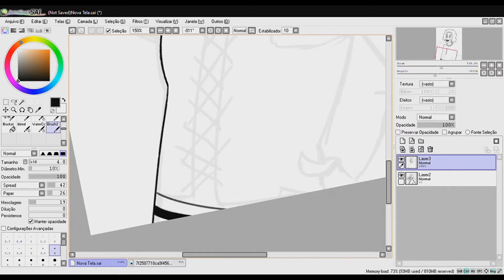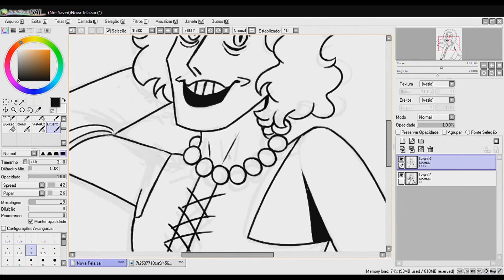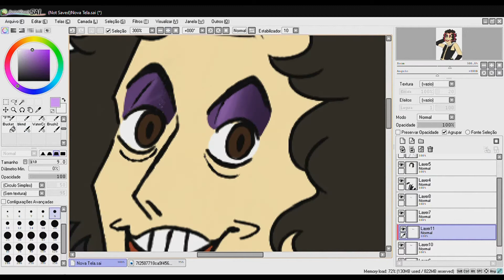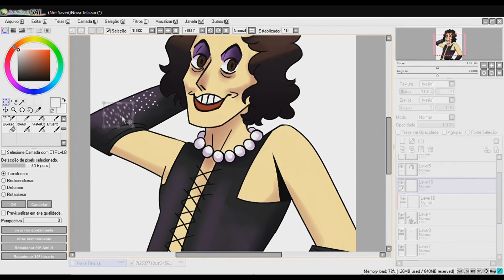Frank N Furter - speedpaint(Rocky Horror Picture Show)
Fanart do personagem Frank N Furter do filme ROCKY HORROR PICTURE SHOW

Programas usados:
Paint Tool Sai e Sony Vegas